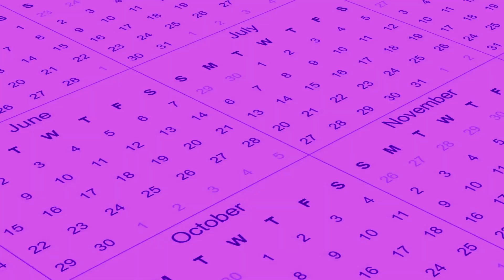Best Desserts In America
In this charming video, we speak about the best desserts in America.